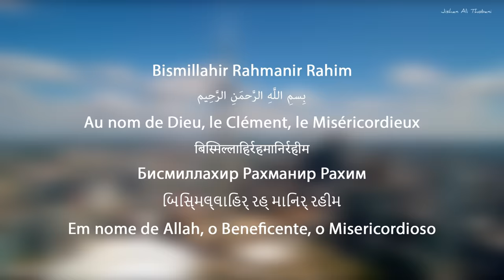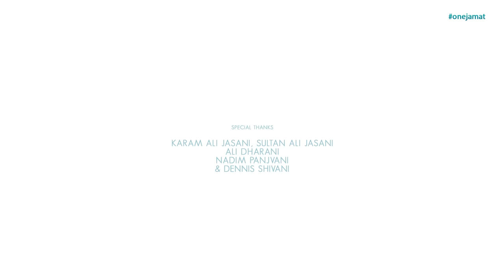One Jamat - Jishan Ali Thobani ft. Ismaili Artists Around The World | 10 Countries | 20 Singers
OneJamat - A Diamond Jubilee Nazrana by Jishan Ali Thobani ft. Ismaili Artists Around the world. 10 Countries | 20 Artists | 7 Languages

Lyrics:  Jishan Ali Thobani,  Zaheed Damani & Amit lakhani
Additional lyrics (Farsi):  Maede Ejaredar
programmed by:  Siddharth Parashar
Rubab: Muboraksho Dodaliev
Mixed & Mastered by:  Aftab Khan @ Headroom Studio
Assistant : Vaatsal
Associate Director:  R.C. Rana
Executive Producer: Shezil Jiwani
Costume & Styling consultant: Denish Hamirani
Post Production: Rainbow Studios ALi GM

Singers/Artists:

Jishan Ali Thobani
Audio: Siddharth Parashar
Video: R.C. Rana
Country/City: India, Mumbai

Zaheed Damani
Country/City: Canada, Calgary, Alberta
Audio: Shea Rodger
Video: Truly Madly Deeply

Irfan Ali bahadur aka IAB
Country/City: Gojal Hunza, Pakistan
Audio: Saqlain Saleem aka Dj Ghasuray & Dj Naveed
Video: Fayeem Avzal

Parviz Nazarov
Country/City: Kazakhstan, Almaty
Audio: PNF company
Video: Daniyar Musin

Muboraksho Dodaliev
Country/City: Russia, Moscow
Audio: Muboraksho Dodaliev
Video: Amid Odinaev

Khayom Khayolbekov
Country/City: Tajikistan, Dushanbe
Audio: Khayom Records
Video: Dushanbe Digital Studio

Nuriya Nazarova
Country/ City: Russia, Moscow

Shinnaata Patel
Country/City: United Kingdom, London
Audio: Sahir Kabani
Video: Shamsuddin Parbtani (Sr) & Shamsuddin Parbtani (Jr)

Tanisha Dharani
Country/City: Namibia, Windhoek
Audio: Eeshaan Dharani
Video: Bonnie Goagoseb

Saba Rawjani
Audio: Josh Hart
Video: Safiq Devji
Country/City: Canada, Ottawa

Raheem Dilgir
Country/City - Canada, Vancouver
Audio: Justin Gouin
Video: Aziz Dhamani

Shafique Ahmadi
Country/City: Canada, Vancouver
Audio: Kiyan Sheikh
Video: Aziz Dhamani

Noorzia Shearzad
Country/City: Canada
Audio: Farhad Akbari
Video: Ali Hissami

Shaheena Karim
Country/City: Portugal, Lisbon
Audio: Orlando Costa
Video: Anjum Karim

Suleman Saleem
Country/City: Australia, Melbourn
Audio: Suleman Saleem
Video: Shafeek ali

Shahana Jaffer
Country/City: USA, Los Angeles, California

Rehan Ali Thobani
Audio: Divyavesh Mandal
Video: Rahim Thobani
Country/City: India, Chhindwara

Ronak Sarani
Country/City: India, Rajkot
Audio: Harsh potter
Video: Abhishek Jadhwani & Shoaib Nathani

Afshin Ratnani
Country/City: India, Hyderabad
Audio: Raaga studio
Video: Rainbow Studioz

We live in diversity, plurality,
Par ek hai hum saare..
We live in different cities, and countries,

Alag hai zubaane, alag hai libaas,
Par ek hai jazbaat..

Hum ek hai, hum sath sath,
We are together, One Jamaat.

Stanza 1:
Assalamo Alaikumm, Yaa Ali Madad
Keef Halak, Mamnun, Shukran, Rehmat

Stanza 2:

English:
Whenever I look into your eyes,
Whenever I feel the ^warmth of your smile,
I remember that in this sky,
We are many rays from the same light..

Urdu:
Karlein hum giriyazari,
Sidhiya chade, Aasmaa(n) ki saari..
Badal se barse baarish Noorani,
Badhe khushiya(n) aur ekta hamari..

Farsi:
sarv o chaman dast be dast,
atr-e saman be aan chaman,
vaght-e sahar rang be rang,
noor-e shafagh be chashm-e del,
noor-e yeki be dide ha,
ashk be goone ha ravaan,
sooz e yeki be sine ha,
yaad-e yeki bar labaan

French:
Nous chantons, nous dansons.
Nous brillons ensemble.
Nous jouons, nous prions.
Nous aidons tout le monde.

Gujrati:
Rangilu maaru dil, thai gayu re,
Ekta ni dhun par,jumi rahyu che,

Bhasha alag che,
Pehervesh alag,
Pan sav no che ekraag..

We are together, One Jamat..

(Shukran Lillah Walhumdulillah)